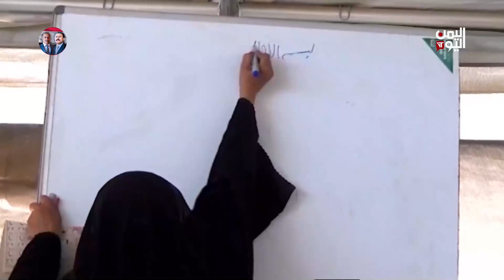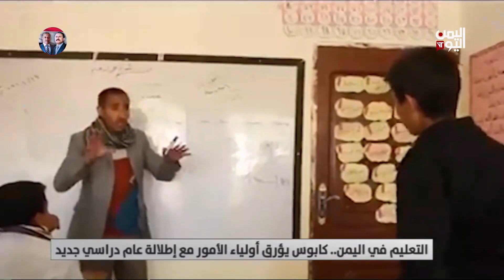التعليم في اليمن.. كابوس يؤرق أولياء الأمور مع إطلالة عام دراسي جديد